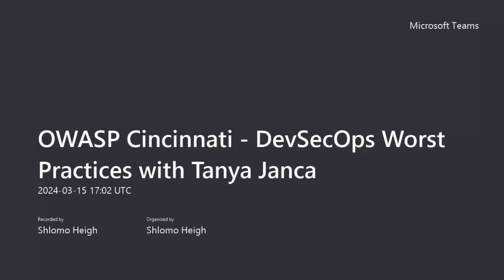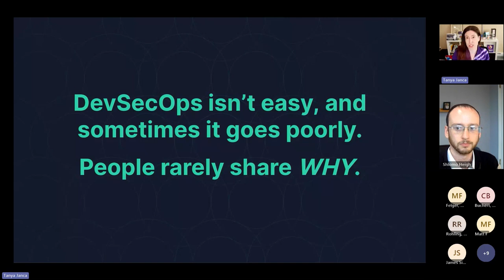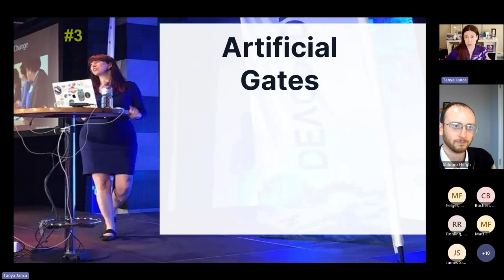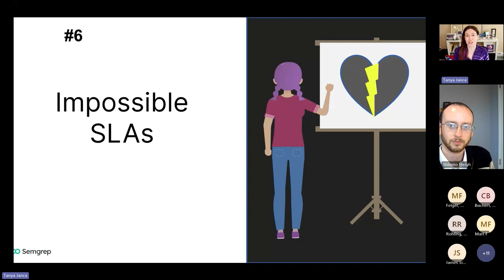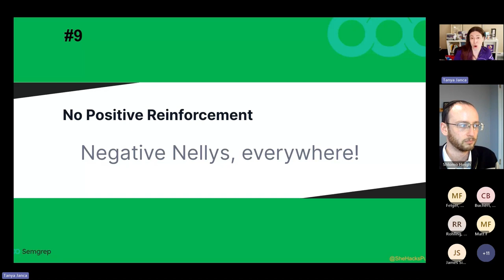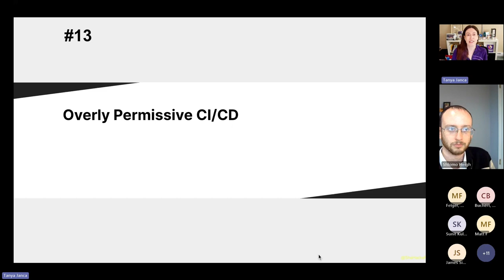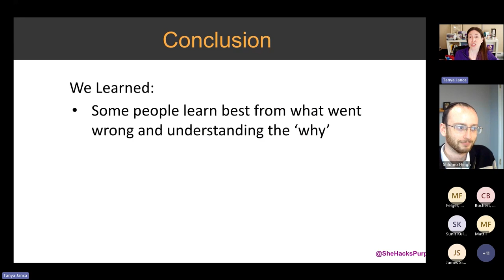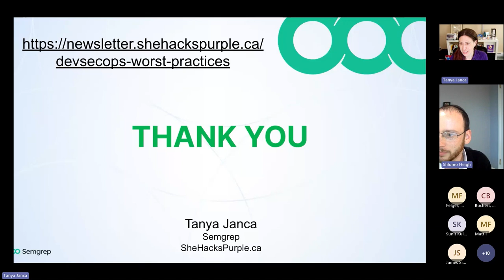DevSecOps Worst Practices with Tanya Janca - OWASP Cincinnati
This is a recording of the OWASP Cincinnati meeting from March 15, 2024.

Presentation Abstract
Quite often when we read best practices we are told ‘what’ to do, but not the ‘why’. When we are told to ensure there are no false positives in the pipeline, the reason seems obvious, but not every part of DevOps is that intuitive, and not all ‘best practices’ make sense on first blush. Let’s explore tried, tested, and failed methods, and then flip them on their head, so we know not only what to do to avoid them, but also why it is important to do so, with these DevSecOps WORST practices.

Speaker Bio
Tanya Janca, also known as SheHacksPurple, is the best-selling author of ‘Alice and Bob Learn Application Security’. She is also the Head of Education and Community at Semgrep, sharing content and training that revolves around teaching everyone to create secure software. Tanya has been coding and working in IT for over twenty-five years, won countless awards, and has been everywhere from public service to tech giants, writing software, leading communities, founding companies and ‘securing all the things’. She is an award-winning public speaker & active blogger, and has delivered hundreds of talks on 6 continents. She values diversity, inclusion, and kindness, which shines through in her countless initiatives.

Advisor: Nord VPN, Aiya Corp
Faculty: IANs Research
Founder: We Hack Purple, OWASP DevSlop, CyberMentoringMonday, WoSEC